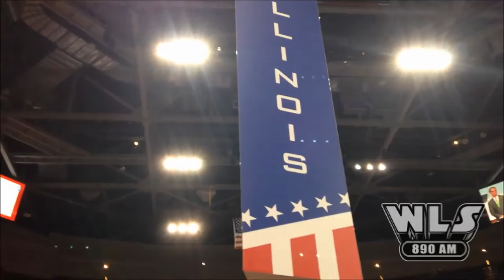Illinois Delegation at the 2016 RNC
A video from Jennifer Keiper of the Illinois delegates casting votes for Donald Trump.